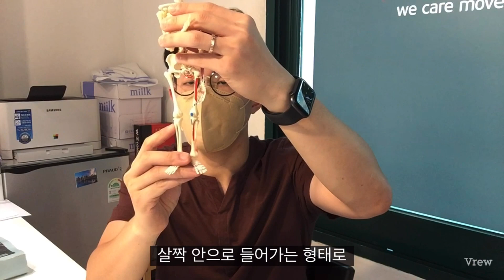(배드민턴 재활) 배드민턴 동호인들이 무릎을 다치는 이유! 자막설명o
🏸케어무브 피지컬 트레이닝 센터 영통점
(경기도 수원시 영통구 영통동 951-4 까망돼지 3층, 예약제로 진행됩니다)

🏸스포츠재활, 퍼포먼스 전문 트레이닝 센터
(프로야구, 배드민턴 국가대표, 골프 프로 선수 다수 트레이닝)

🏸부상방지/부상관리/컨디셔닝/스트렝스/퍼포먼스